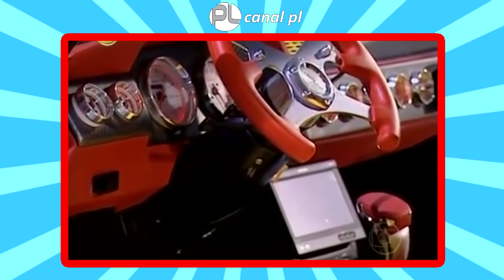OS PIORES CARROS FEITOS PELO LATA VELHA!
Neste vídeo listamos alguns dos mais bizarros carros ja reformados pelo quadro Lata Velha do programa Caldeirão do Huck!
Canal voltado para nostalgías do mundo automobilístico e histórico de modo geral, viagens, explorações, documentários, tudo isso em um só lugar!